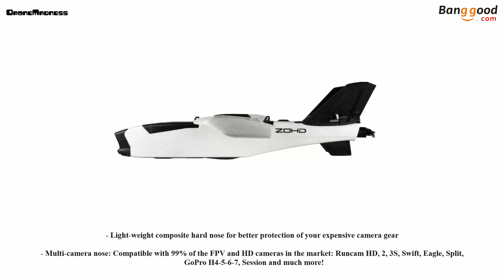ZOHD Talon GT Rebel 1000mm Wingspan V-Tail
The Talon GT “Rebel” is the continuation of our new series called MKII, started with the highly acclaimed Dart XL “Extreme”. This series will feature an incredible set of high quality and ORIGINAL innovations, intended to give you the FPV aircraft for casual, mid and long range.

With MKII, without cutting any corners, we went straight ahead with 100% biodegradable and environmentally friendly materials, metal gear servos, high quality power plants, protection for leading edges and skids, wing fences, vortex generators, dedicated bays for FPV gear, revolutionary multi-cam hard noses and much, much more.

Hex Screwdriver Set

Soldering station